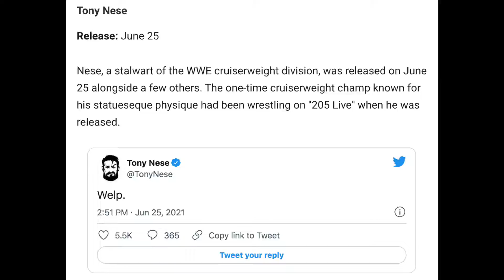AEW Rampage 11/12/21 Review - ORANGE CASSIDY VS MATT HARDY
The Go Home edition of AEW Rampage before Full Gear saw Bobby Fish take on Jungle Boy, Jade Cargill take on Santana Garrett, Dante Martin given an interesting offer, and Matt Hardy take on Orange Cassidy in a Lumberjack match!